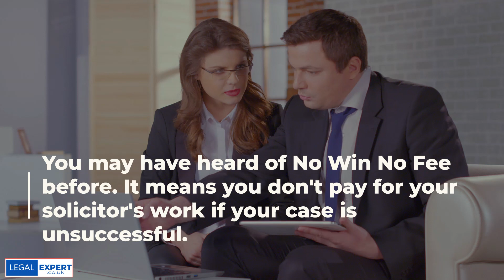What Is A Success Fee And How Is It Calculated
If you’re looking to make a compensation claim, you may be here to learn more about personal injury claims, No Win No Fee agreements, and the success fees associated with them.